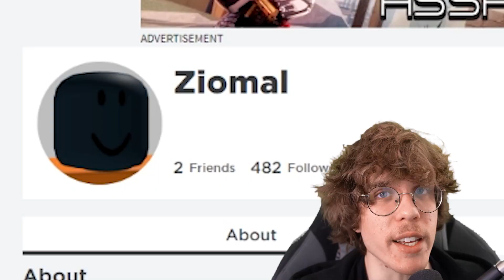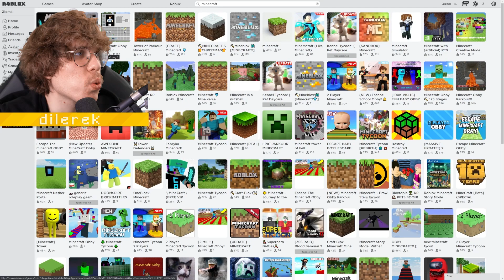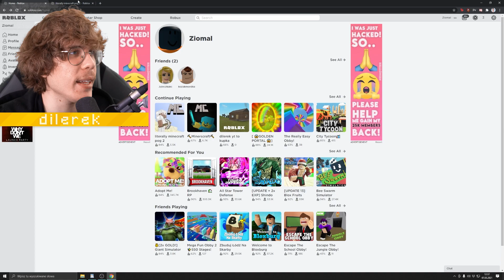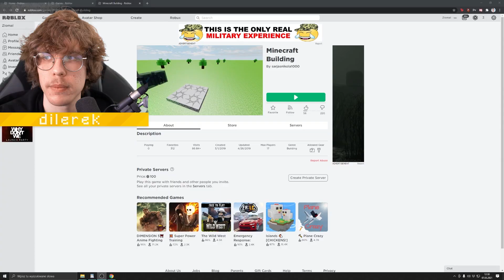BARDZO GŁUPIE PODRÓBKI MINECRAFT w ROBLOX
🔥ROBLOX + MINECRAFT = ??? 🔥
♦KUP KOSZULKĘ EXTREME, LUB MONA LISEK!

• Na moim kanale Dilerek Minecraft Znajdziesz przeróżne materiały o tematyce związanej z MineCraftem. ☺